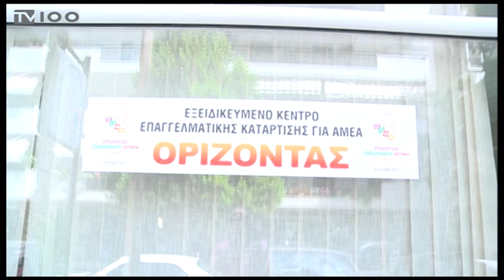ΣΥΛΛΟΓΟΣ ΣΥΝΔΡΟΜΟΥ DOWN(TV100-170516)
Ο μοναδικός Σύλλογος Συνδρόμου Down στην Ελλάδα απειλείται με «λουκέτο», λόγω οικονομικών προβλημάτων. Ο Σύλλογος Συνδρόμου Down Ελλάδος υποστηρίζει 400 οικογένειες από όλη την Ελλάδα και 80 με 100 παιδιά που βρίσκονται στη Θεσσαλονίκη. Εάν δε βρεθούν χρήματα, εκατοντάδες άτομα με σύνδρομο Down κινδυνεύουν να βρεθούν στο δρόμο, τονίζουν οι υπεύθυνοι του Συλλόγου. Ο Σύλλογος αδυνατεί, μεταξύ άλλων, να ανταπεξέλθει στα έξοδα που απαιτούνται για τη λειτουργία του κτιρίου στην Καλαμαριά, όπου στεγάζεται το Κέντρο διημέρευσης, ημερήσιας φροντίδας και στέγης ατόμων με σύνδρομο Down.
Ρεπορτάζ: Αντιγόνη Σφυρή
Κάμερα: Νίκος Μεκερίδης
Μοντάζ: Δέσποινα Χαριτοπούλου
Μιλούν: Σταύρος Τσιφλίκης(Πρόεδρος Συλλόγου Συνδρόμου Down Ελλάδος),
Αννα Παπαχρήστου(Εκπαιδεύτρια),
Μαρία Ζαϊμη(Μητέρα 27χρονου με σύνδρομο Down),
Σταύρος Καλαφάτης(Βουλευτής ΝΔ)